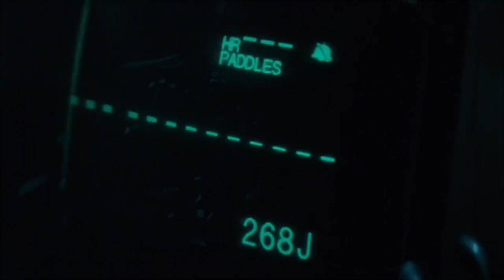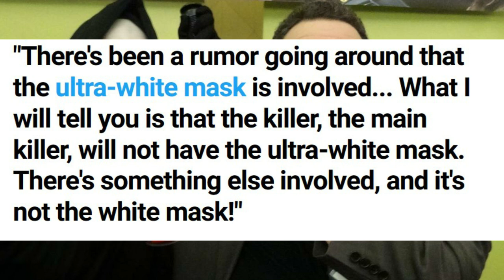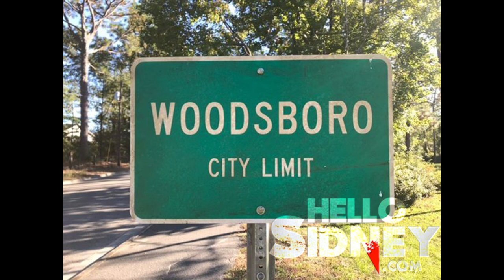Scream 5 | Sidney's On Set & Ghostface Mask Will Be Updated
Scream 5 has entered into its fifth or sixth week of filming and Neve Campbell is set to arrive on set this week. Courteney Cox is stepping into Woodsboro with this week as well, so it will be interesting to see when a trio picture will surface online. Ghostface will be waiting to welcome Sidney home.